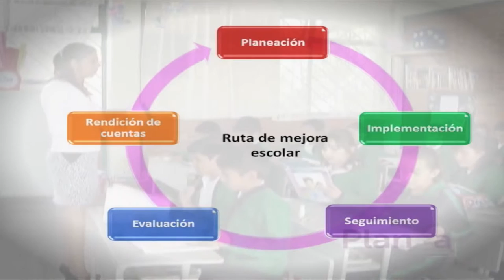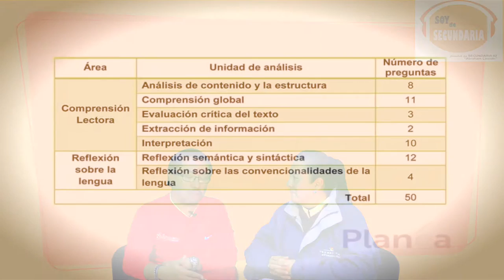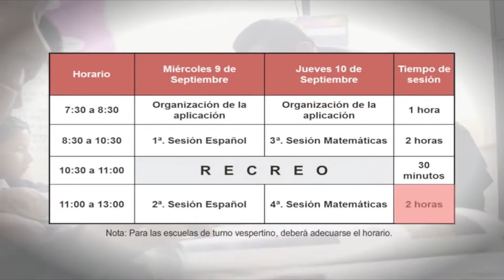EVALUACION PLANEA FRACASO DE NUÑO